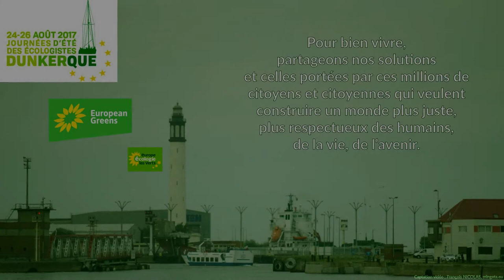JDE 2017, écologie et politique, Valérie Cabanes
Jeudi 24 août 2017, 11H, Écologie et politique : quel avenir? Intervention de Valérie Cabanes porte-parole d’End Ecocide on Earth.